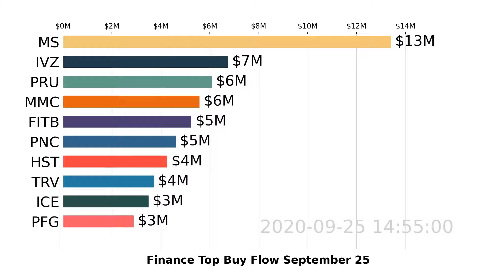Finance | MS, MMC, PRU | Top 10 Stock Market Stocks | Buy Flow | September 25 2020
Watch US Finance stocks market move with the visualized Top 10 Stock Money Buy Flow bar racing chart. Daily Update
Data visualization is based on Finance stocks buy flow analyzed by Super Stocks app for September 25, 2020